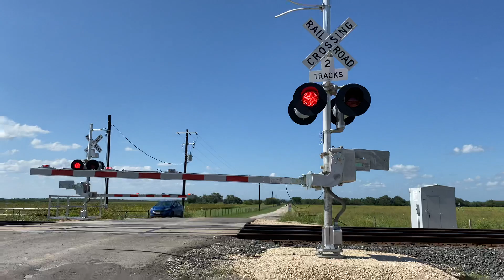Union Pacific Mixed Freight Train At Co Rd 4526 Crossing, Hondo TX